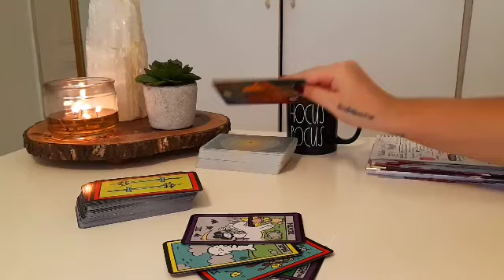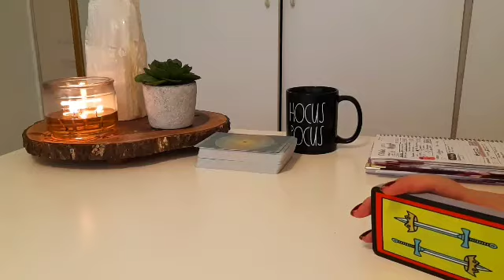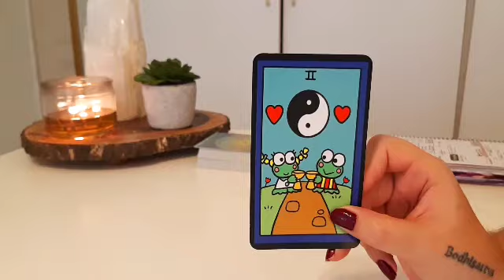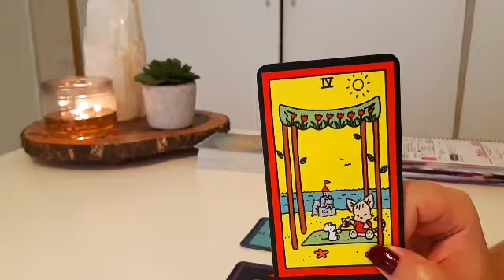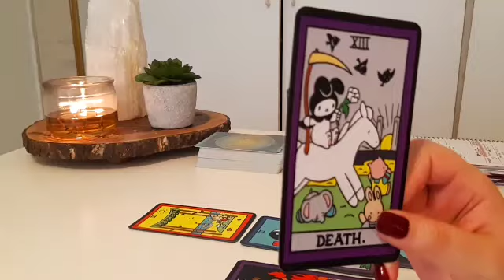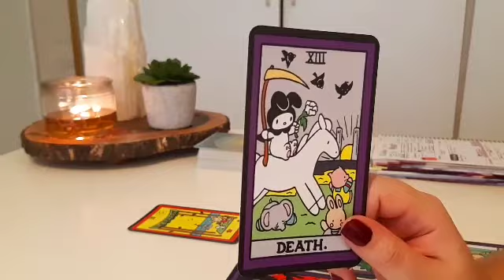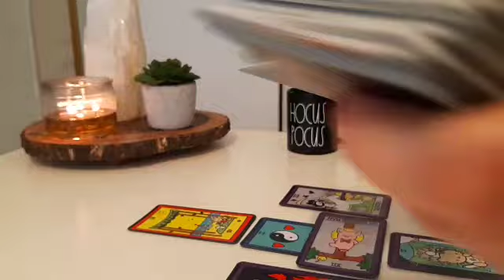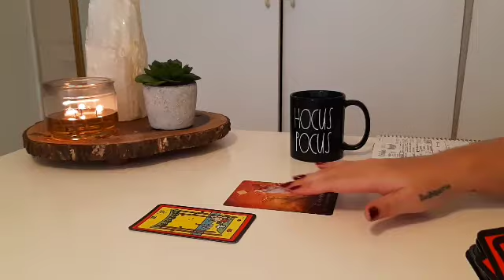[SAGITTARIUS] w e e k l y [Nov.18 - 24] "So much AWESOMENESS ahead!!!"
1345 NW 98TH CT UNIT 2 UNIT 2